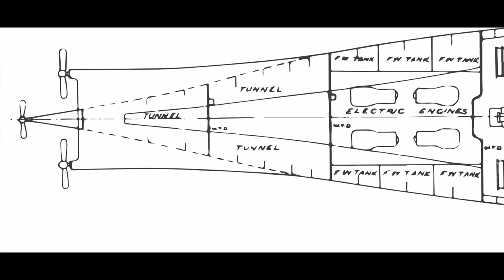Compilations de trains à Cestas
Vu depuis le pont chemin des sources proche de Gazinet Maguiche